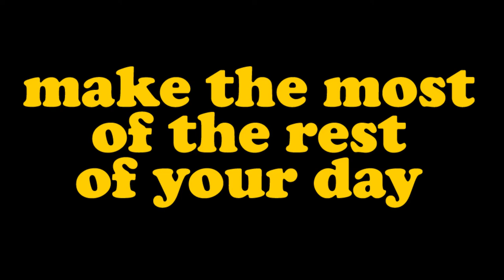#85 Skiing Caliper Ridge at Silver Star, British Columbia, Canada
Join me for a few Peaceful Moments skiing Caliper Ridge on the back side of Silver Star Mountain Resort, British Columbia.

Caliper Ridge is a steep black run that goes all the way down the Putnam Creek lift. It was groomed on this day and I managed to get up quite some speed after the steepest part which is about a third of the way down.

No music with this one, just the sound of the wind and the snow!